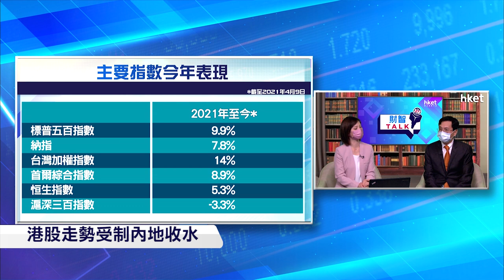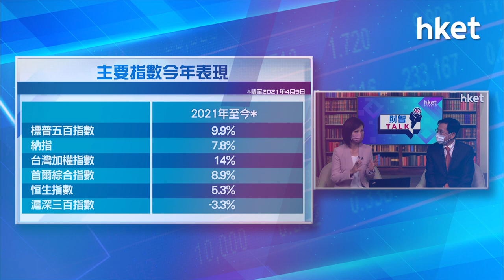【ET財智Talk】回顧今年首季 港股走勢受制內地收水？（2021年4月13日）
回顧今年以來主要指數表現，恒指及滬深300指數表現遠較其他指數差，港股走勢持續疲弱，以立投資董事總經理林少陽在《ET財智TALK》表示，港股走勢受制於內地收水，加上科技股大調整，料第二季股市走勢仍然疲弱。足本睇